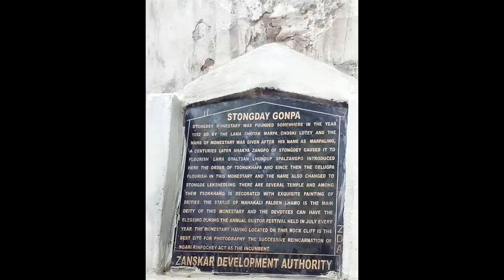2019 Zanskar Stongday Gonpai photos Slideshow..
Let’s enjoy Zanskar’s Stongday Gonpai photos slideshow 😎😎😎😎😎!